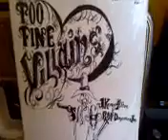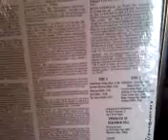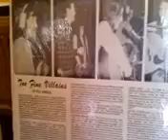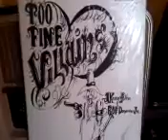Too Fine Villains - Rain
private press folk psych LP album from Edgartown massachusetts